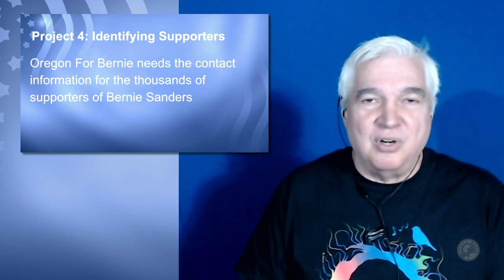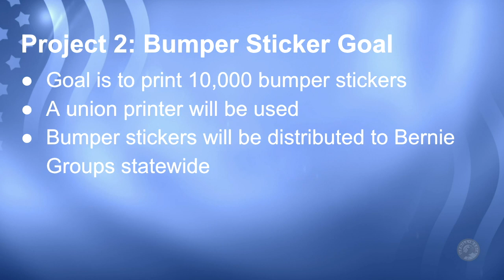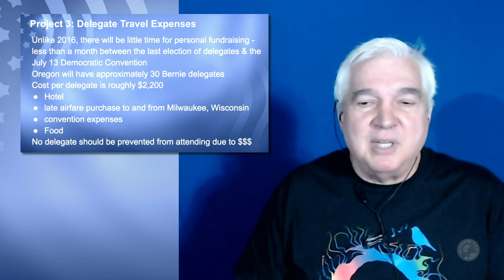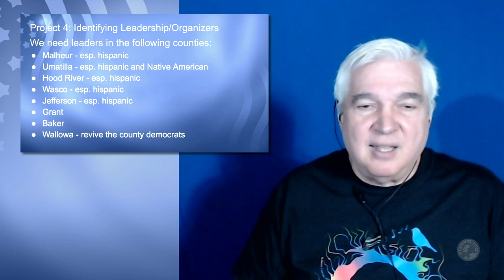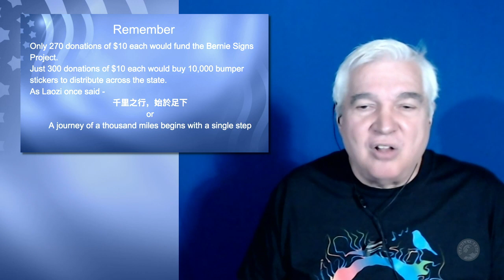Oregon for Bernie Update June 6th, 2019 - Social Media Activist Special Report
Larry discusses what's going on in Oregon for Bernie Sanders 2020 Campaign. for all the links. Slide deck

and get connected to the Revolution!